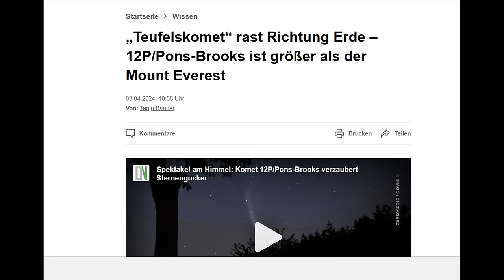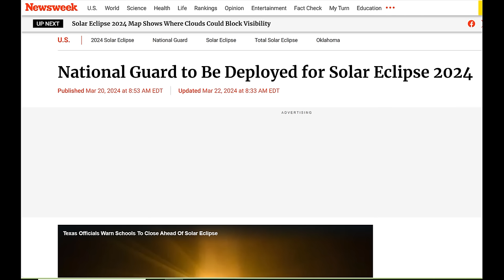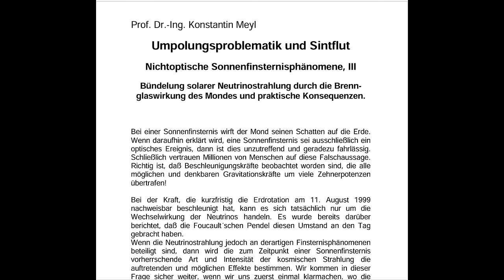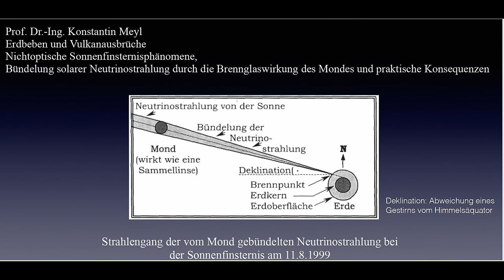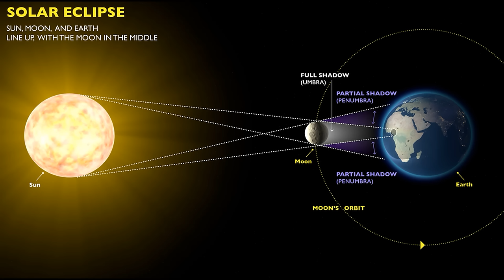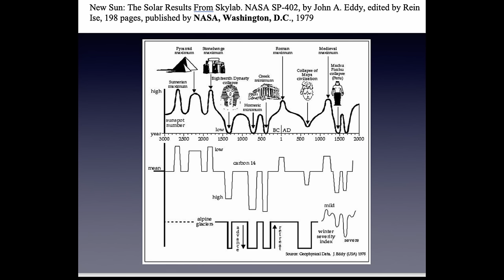NIE DAJ SIĘ ZAĆMIĆ Kierzkowski & Broers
Mój autorski projekt na kanale YT ma na celu wspomaganie szerokiej publiczności w procesie transformacji.
W nagraniach poruszane są tematy związane z nauką i duchowością, światem materii i światem duchowym: aktywność słońca , pole magnetyczne ziemi, rezonans Schumanna,# przebiegunowanie, promieniowanie kosmiczne, świadomość, przebudzenie, karma, materializacja myśli, medytacja, Nowa Ziemia,
Wspólnym mianownikiem każdego z odcinków jest pragnienie przypomnienia słuchaczom o ich własnej mocy, z poziomu której możemy tworzyć nową rzeczywistość -  Ziemię naszych marzeń.

E-book w formacie pdf zawiera transkrypt ponad 20 filmów z mojego kanału, artykuły Dietera Broersa, medytacje oraz wizje nowej ziemi członków fb grupy Zjednoczone Królestwo.

BRUNO GROENING:
Home - Koło Przyjaciół Bruno Gröninga (bruno-groening.org)
Link do kanału YouTube

Dziękuję za wsparcie mojego projektu
Tomasz Kierzkowski

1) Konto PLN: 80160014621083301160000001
         Tytułem: DAROWIZNA

2)  KONTO EUR:
          BNP PARIBAS
          PL 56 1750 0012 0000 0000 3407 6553
         SWIFT : PPABPLPKXXX
        (DAROWIZNA)

Jeśli dokonasz subskrypcji kanału, informacja o moich nowych materiałach pojawi się u Ciebie automatycznie.